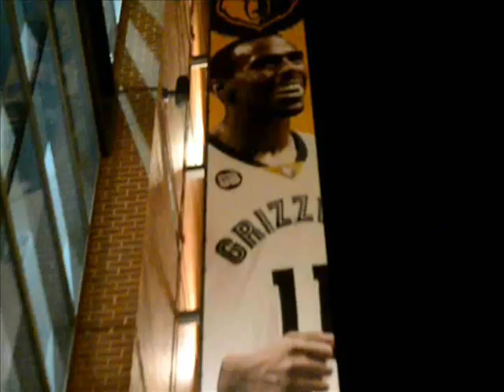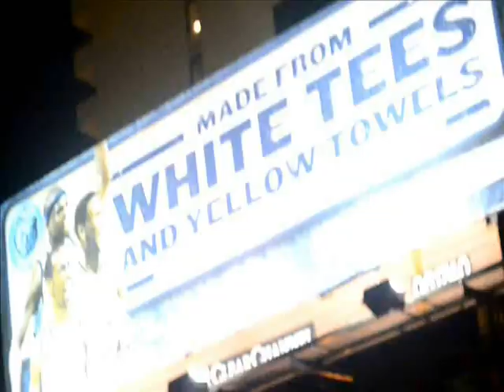SOLO DA KID-understand me freestyle(music video) get to work mixtape